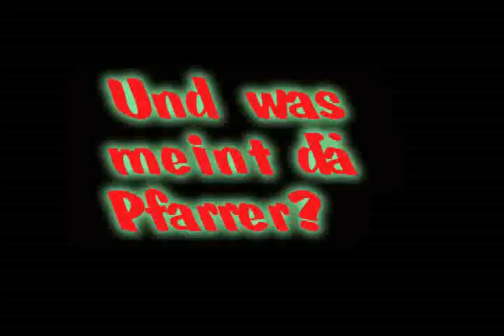Pimp Style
Schularbeit:D